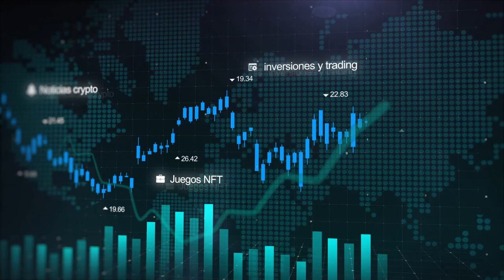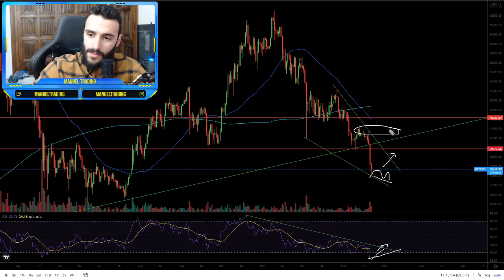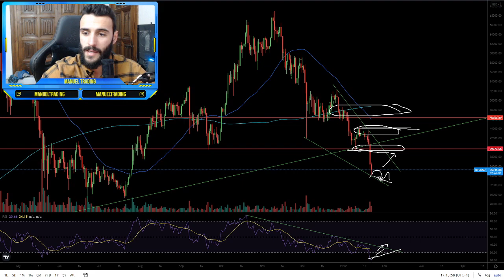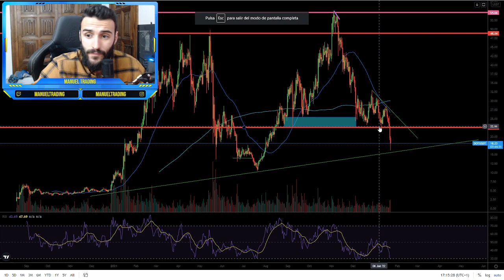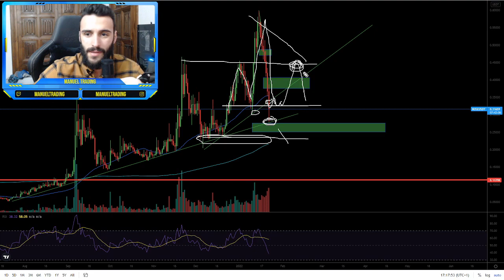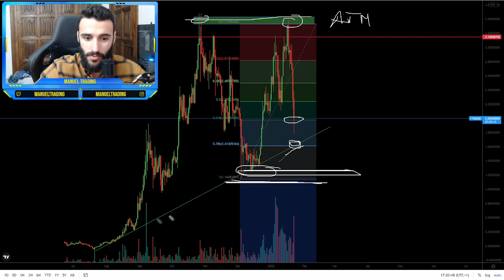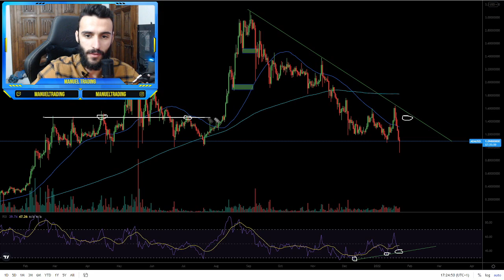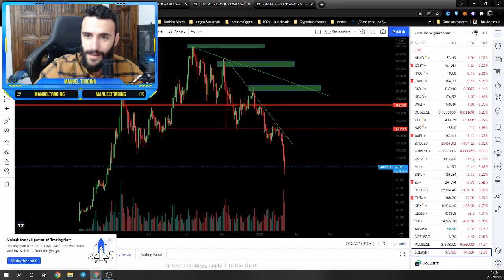LLEGA el CRIPTOINVIERNO a los MERCADOS ¿HAY que VENDER TODO?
BINANCE, APP que uso para invertir y hacer trading con criptomonedas

00:00 Intro
02:06 Bitcoin
07:09 Polkadot
07:45 ROSE
09:40 Syscoin
10:32 FTM
11:44 Cardano
12:32 AXS
13:30 SLP
14:17 Solana
15:10 BNB
15:44 Conclusiones